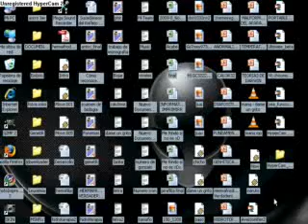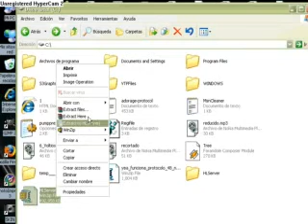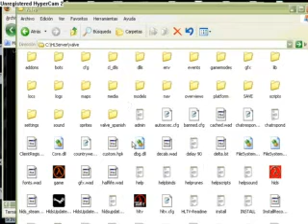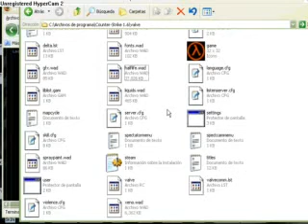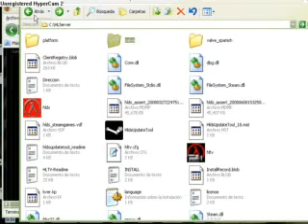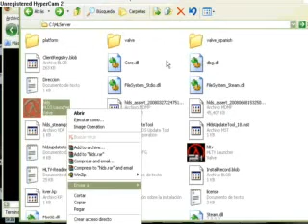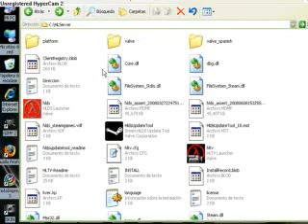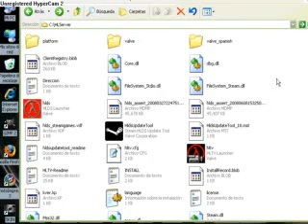Tutorial como crear servidor de Half life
Weno aca les dejo el primer tutorial